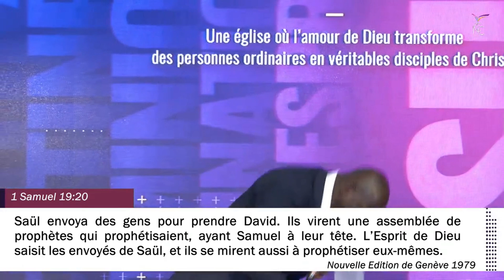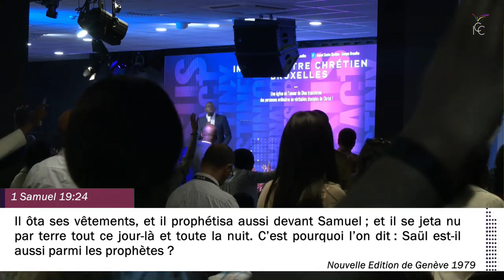LA PUISSANCE SPIRITUELLE GÉNÉRÉE PAR LA VIE DE PRIÈRE D’UN SACRIFICATEUR - Pst Yves CASTANOU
Extrait du message du Dimanche 24 juillet 2022 : LA PLACE ET L'IMPORTANCE DE LA SACRIFICATURE POUR DOMINER EN MILIEU HOSTILE - Pst Yves CASTANOU

Vidéo soumise aux droits d'auteurs ICC TV BRUXELLES.
Merci de ne pas l'exploiter sans notre accord.

IMPACT CENTRE CHRÉTIEN, ÉGLISE DE BRUXELLES.                                                                                                                                                            Une église où l’amour de Dieu transforme des gens ordinaires en disciples de Christ.

📺 POUR RÉ-ÉCOUTER tous les messages précédents,
👉 rendez-vous sur notre page YouTube ICC TV BRUXELLES

📺 RETROUVEZ toutes les séries de nos enseignements

VOUS AVEZ RÉPONDU À L’APPEL AU SALUT ET VENEZ D’ACCEPTER JÉSUS-CHRIST DANS VOTRE VIE ?

VOUS ÊTES NOUVEAU à Impact Centre Chrétien Bruxelles ? C’est votre première participation au culte connecté ? Vous souhaitez faire d’Impact Centre Chrétien Bruxelles votre église locale ? N’attendez plus!

VOUS SOUHAITEZ FAIRE UN DON, APPORTER VOTRE DÎME OU UNE OFFRANDE ?
🤲 Vous avez la possibilité de le faire par virement bancaire au numéro de compte suivant :
IMPACT CENTRE CHRÉTIEN BRUXELLES
BE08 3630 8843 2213 – BIC : BBRUBEBB

VOUS SOUHAITEZ UN RENSEIGNEMENT, VOUS AVEZ UNE QUESTION sur nos services, nos
 formations ?

VOUS AVEZ UN TÉMOIGNAGE ?

👍 Likez,
📢 Partagez,
💬 Commentez,